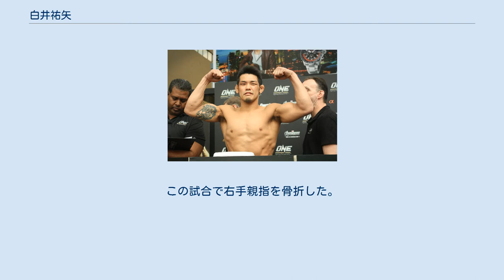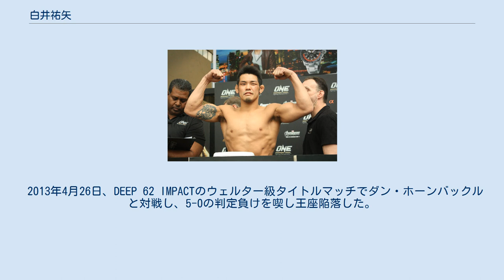白井祐矢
白井 祐矢（しらい ゆうや、1980年4月2日 - ）は、日本の男性総合格闘家。
TRIBE TOKYO M.M.A所属。
柔道参段。
元DEEPウェルター級王者。
 長南亮の弟子である。
 國學院大學で柔道部に所属した。
 2003年6月8日、全日本サンボ選手権90kg級で優勝を果たした。
9月15日、DEEPでプロ総合格闘技デビュー。
 2004年9月24日、パンクラスに初出場し、佐藤光芳に判定勝ち。
11月26日、佐々木有生に判定負け。
 2006年4月11日、DEEPでジョーイ・ヴィラセニョールに判定負け。
 2008年2月22日、8人制のDEEPミドル級王者決定トーナメントに出場。
1回戦は大類宗次朗に判定勝ちを収めるも、5月19日の準決勝では福田力に1-2のスプリット判定で敗れ王座獲得に失敗した。
8月29日にはM-1 Challengeの日本対世界選抜のチーム対抗戦に出場、ヨルダン・ラデフに判定負けを喫した。
10月29日、同じくM-1 Challengeのスペイン・チームとの対抗戦ではラファエル・ロドリゲスに一本勝ち。
12月10日にはDEEP 39 IMPACTでミドル級王者の中西裕一とノンタイトル戦を行い、判定勝ちを収めた。
 2009年3月14日、ウェルター級転向初戦となったDREAMウェルター級（-76kg）GPの出場を賭けキム・ユンヨン（辛拉麺）と対戦、3Rにチョークスリーパーで一本勝ちを収め出場権を獲得した。
 2009年4月5日、DREAM.8のウェルター級グランプリ1回戦でジェイソン・ハイと対戦し、チョークスリーパーで一本負けを喫した。
 2009年10月10日、DEEP 44 IMPACTで岩瀬茂俊と対戦し、3-0の判定勝ち。
この試合で右手親指を骨折した。
 2010年1月24日、DEEP 45 IMPACTのDEEPウェルター級タイトルマッチで池本誠知と対戦し、5-0の判定勝ちを収め王座獲得に成功した。
 2010年4月25日、吉田秀彦引退興行 〜ASTRA〜でチェ・ミルズと対戦し、腕ひしぎ十字固めで一本勝ちを収めた。
 2010年10月24日、DEEP 50 IMPACTのDEEPウェルター級タイトルマッチで岩瀬茂俊と対戦し、5-0の判定勝ちを収め初防衛に成功した。
 2012年3月31日、ONE FC初参戦となったONE FC 3でファブリシオ・"ピットブル"・モンテイロと対戦し、判定負け。
 2013年4月26日、DEEP 62 IMPACTのウェルター級タイトルマッチでダン・ホーンバックルと対戦し、5-0の判定負けを喫し王座陥落した。
 2014年12月21日、DEEP 70 IMPACTのウェルター級タイトルマッチで悠太と対戦し、パウンドでTKO負けを喫し王座獲得に失敗した。
 2016年2月27日、引退試合となったDEEP 75 IMPACTでミノワマンと対戦し、3-0の判定勝ちを収めた。